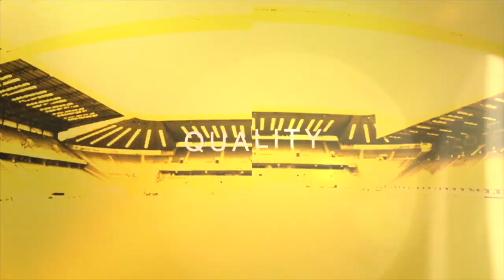Hadji Drame ● Mali National Team ● Winger/Second Striker ● Highlights